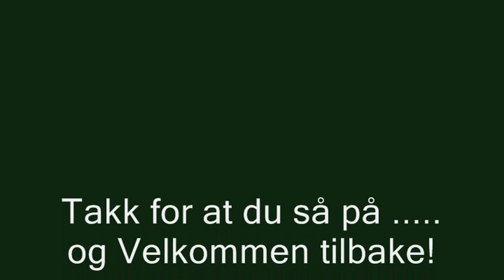Sauene våre i fra UMB 2010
Bildeslideshow for de som liker sauer
Musikk: Cuando No Estás Orginal og instrumental
Artist: Maria Isabel